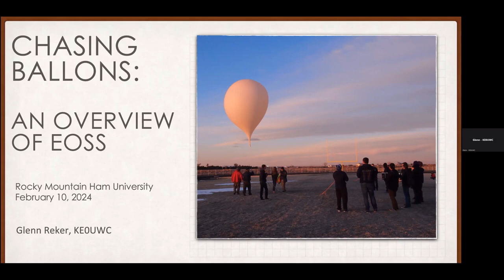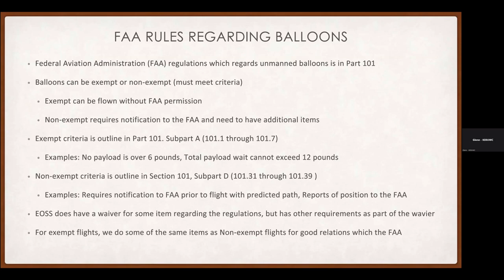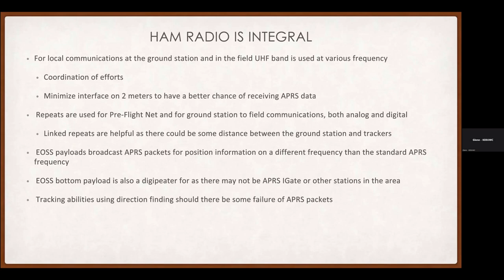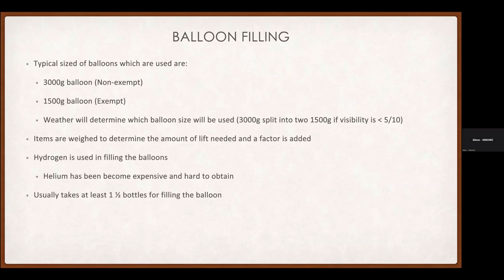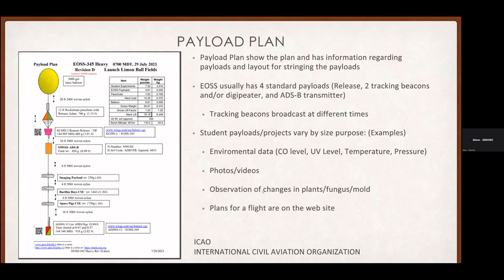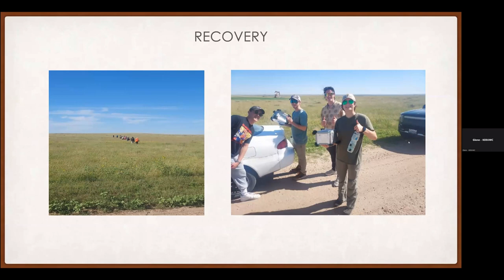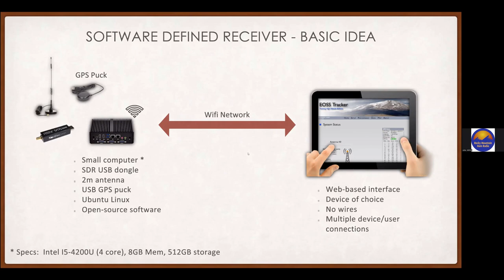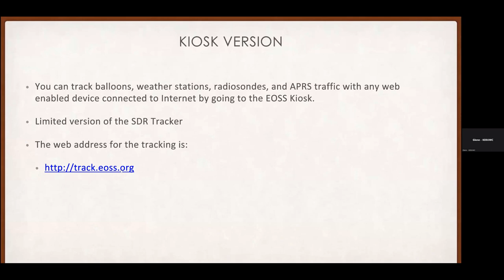NERDfest 2024 Chasing Balloons: An EOSS Overview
Glenn, KE0UWC explains what EOSS does and the tools that they use